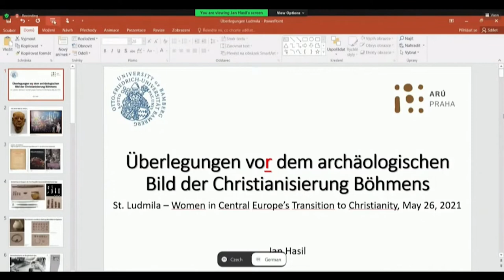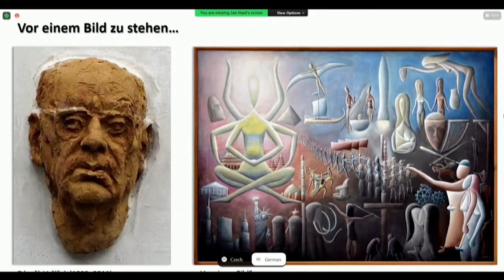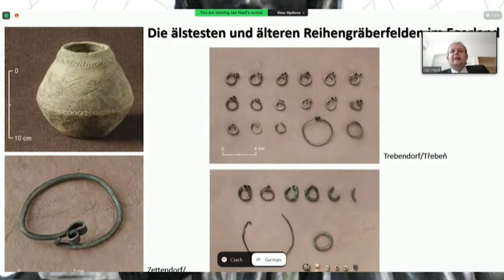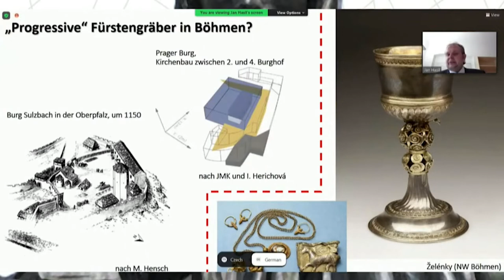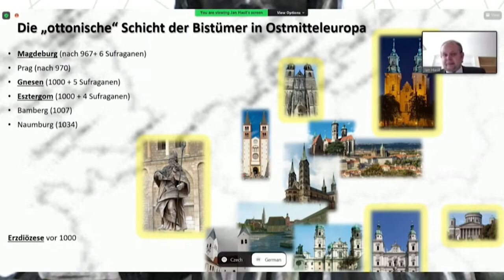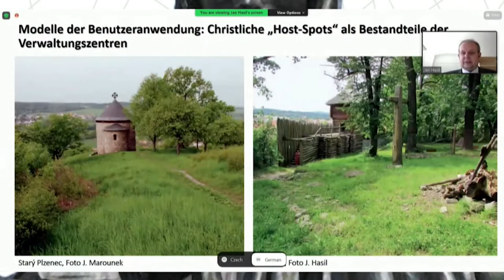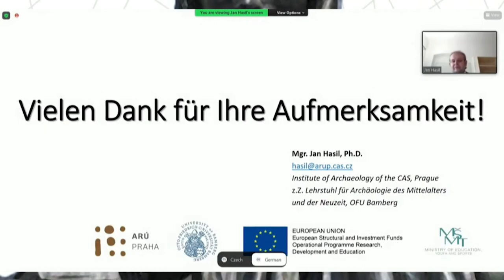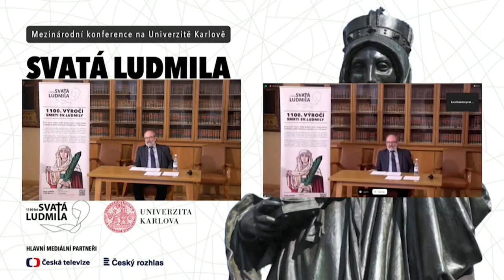Jan Hasil: Úvahy o archeologickém obrazu christianizace Čech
SVATÁ LUDMILA - ŽENY V CHRISTIANIZACI STŘEDNÍ EVROPY (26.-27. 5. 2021)

Simultánně tlumočili studenti Ústavu translatologie FF UK